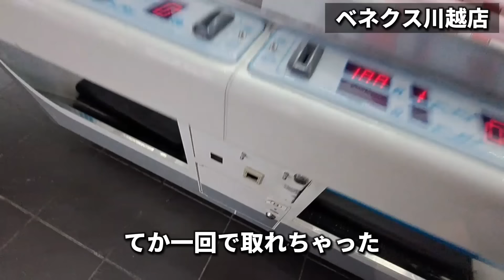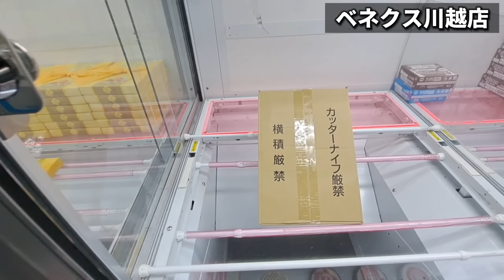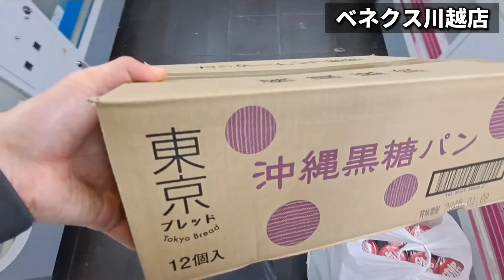【 クレーンゲーム 】お菓子食品攻略！苦戦したくない人は必見です！【 ベネクス川越店 ufoキャッチャー 】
今回は視聴者さんリクエストです！

撮影場所  ベネクス川越店
今回、ベネクス川越店に遊びに行きました。
視聴者さんリクエストにお応えします！

【関連動画】
【クレーンゲーム】お菓子攻略！設定に順応しないと永遠に沼ります。【 ベネクス平塚店 ufoキャッチャー  】

【 クレーンゲーム 】お菓子攻略！デカ箱お菓子はこうやって獲れ！【 ufoキャッチャー　ベネクス大和店 】

【 クレーンゲーム 】お菓子攻略！気づかないと沼にはまります！【 ufoキャッチャー　ベネクス平塚店 】

【 クレーンゲーム 】お菓子攻略！斜めの形でも狙いが分かれば獲れます！【 ufoキャッチャー　ベネクス浦和店 】

【クレーンゲーム】よく見る設定！？お菓子獲りたい人は見て下さい【 ufoキャッチャー　橋渡し攻略   ベネクス平塚店 】

【クレーンゲーム】お菓子獲りたい人はまず見て！買うよりお得な攻略法！【 ufoキャッチャー　ベネクス平塚店 】

【 クレーンゲーム 】ゲーセン行く前に見て！知れば得するお菓子攻略！【 ufoキャッチャー　ベネクス川崎店 】

【 クレーンゲーム 】お菓子攻略！5000円で何個獲れますか？【 ufoキャッチャー　橋渡し攻略　ベネクス大和店 】

【クレーンゲーム】お菓子攻略！覚えておくと得するテクニック紹介します！【 ufoキャッチャー　おたちゅう相模原店 】